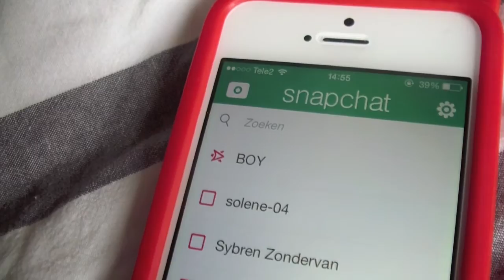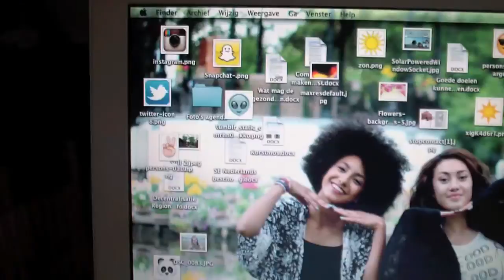GIRLS vs GUYS | Tyanamuch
Hey! I am Tyana and I am just a teenage girl with a love for anything fashion, makeup, beauty and nail related. I see youtube as  a great way to communicate and share ideas with people all around the world.

Twitter; @tyanamuch
kik; tyanamuch
Instagram; tyanamuch
Polyvore; tyanax